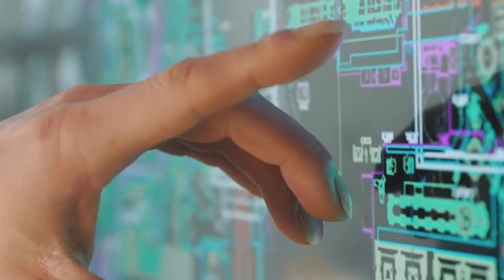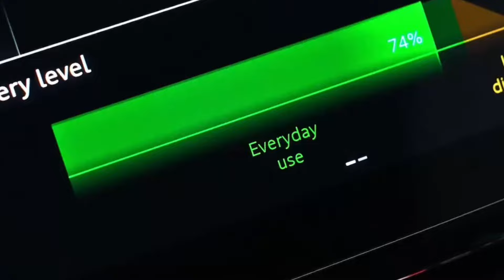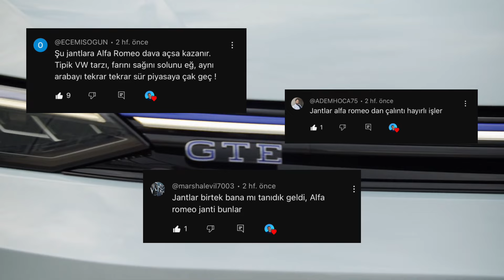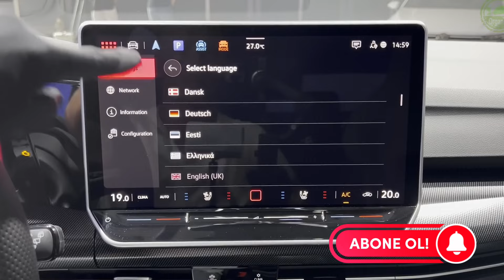YENİ VW GOLF 8.5 2024 - DETAYLARIN ÖTESİ - GOLF EFSANESİNİN SONU MU GELİYOR ?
Yeni VW Golf 8.5. Golf efsanesinin belki de son makyajı 2024 yılında, Golf'ün doğumunun 50. yılında bizlerle buluştu.

Bu videomuzda Yeni Golf'ün ışığında otomobil dünyasının nereye doğru gittiğini anlamaya çalışarak, Golf'e yapılan eleştirileri anlayacağız.

Elektrikli otomobillerin otomobilin bir gerçeği olduğu piyasada, yeni çıkan markaların 100 yıllık otomobil markalarına karşı olan savaşını da inceleyeceğiz.

• ÜÇÜ BİR ARADA! EN KOLAY KABLOSUZ APPLE CARPLAY ANDROID AUTO VE ANDROID MULTIMEDYA MINI AI BOX !

• YENİ BYD SEAL 2024 - TÜM DETAYLAR ! - 82.5 kWh - TESLA MODEL 3 RAKİBİ UYGUN FİYATLI ÇİNLİ D SEDAN !

• YENİ FORD TOURNEO COURIER 2024 - TÜM DETAYLAR - 1.0 EcoBoost - DEFENDER IN MPV HALİ ! EN İYİ FORD !

Kamera: Onur KANDEMİR
Altyazı: Ceren KESKİN
Parça Adı: Proof (Her Türlü Yayın Hakkı Sefa KANDEMİR'e Aittir. ®)